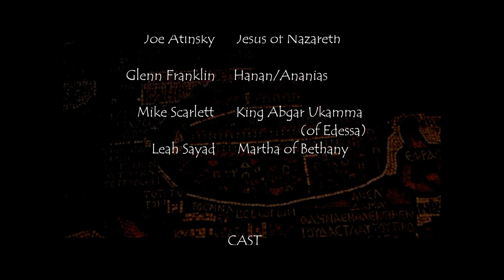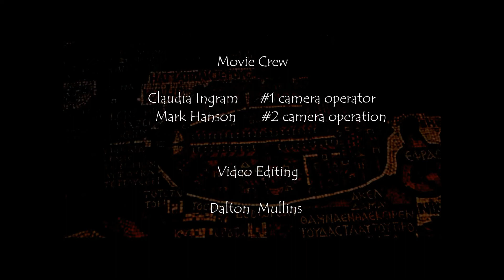Who is Saint Judas Thaddeus?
Who is the Apostle Judas?